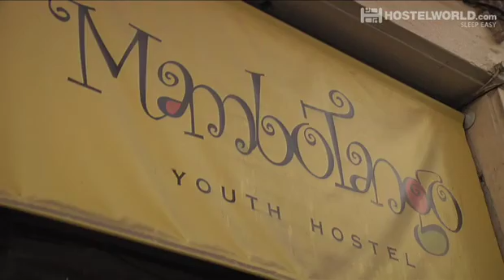Mambo Tango Backpackers Hostel | Barcelona | Hostelworld.com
Video of Mambo Tango Backpackers Hostel in Barcelona, Spain from Hostelworld.com. View common room, dormitories, private rooms, reception area and more. To book Mambo Tango Backpackers Hostel